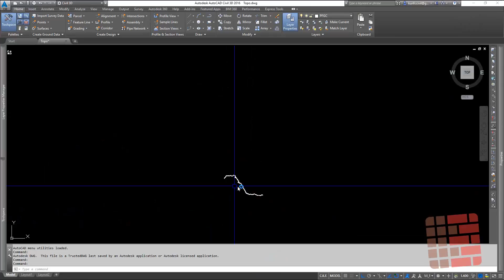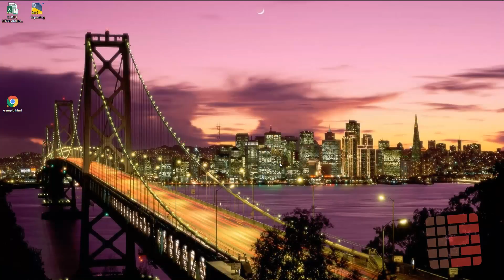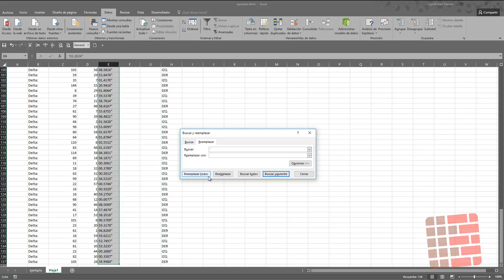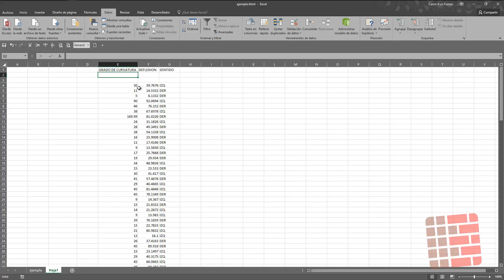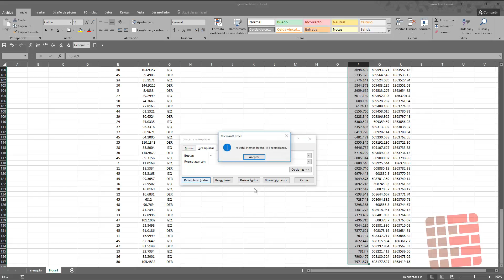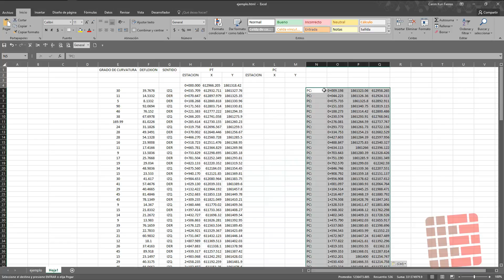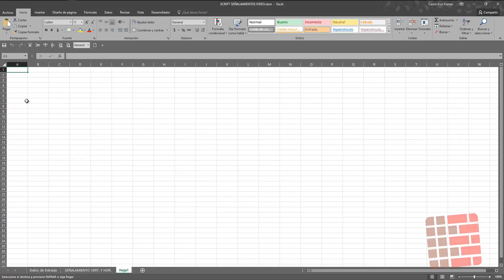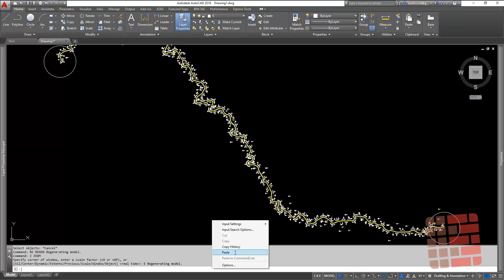¡Planos de Señalamiento vertical y horizontal en solo unos minutos!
A través de un script desarrollado por el Ing. Carim Kuri Fierros el laborioso trabajo del dibujo de planos de señalamiento se reduce a solo unos clics, sin importar la longitud del camino(en este ejemplo son 8 km); el script generado con Microsoft Excel dibuja el señalamiento siempre que no existan curvas compuestas (espirales, las cuales requieren un análisis especial).